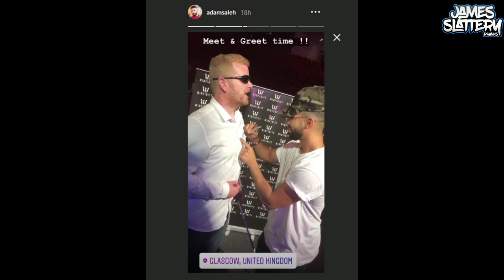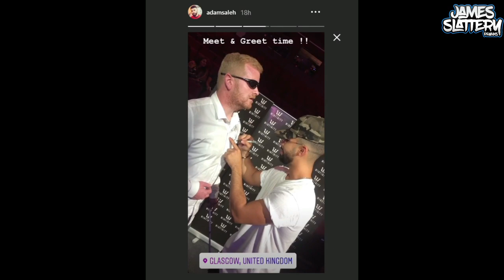ADAM SALEH Gets Pranked By JAMES SLATTERY